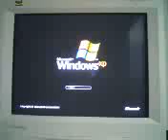Monitor screen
My monitor screen acts funny.